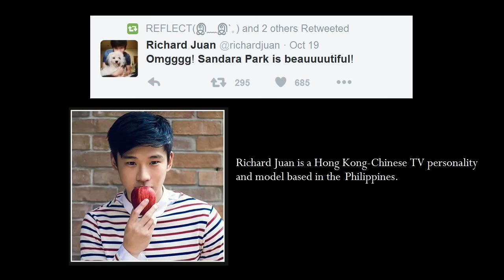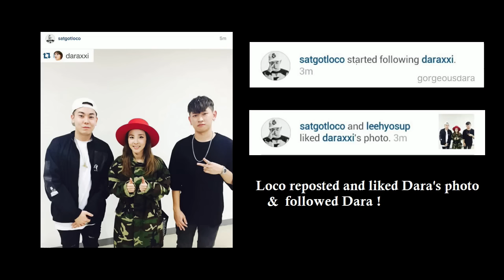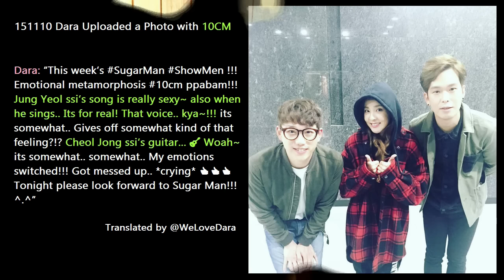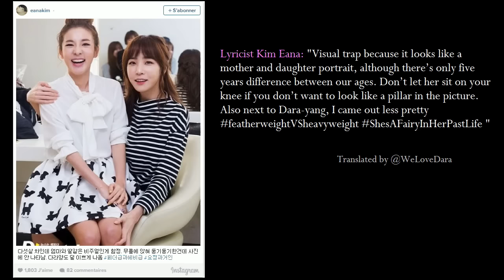All About Dara (part 34)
(Munsoo Kwon: Hyoni,KyuHo,Kiyong), Il Woo, KYE, Richard Juan, (SUGARMAN ep03 : Loco, Crush, AOA Choa, Park Kyung Rim), PHIATONxTEDDY launch event, GD, Chocomoo, Bajawoo, (SUGARMAN ep04 : 10cm, Baek Ayeon, Hwang Chi Yeol)